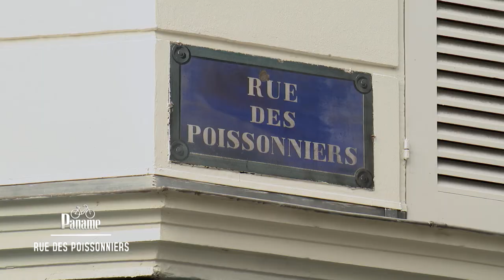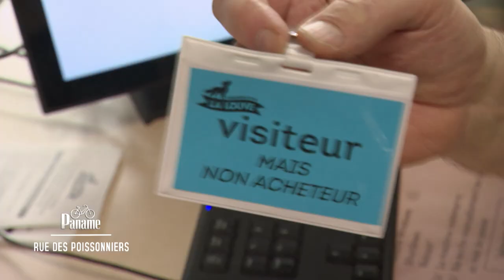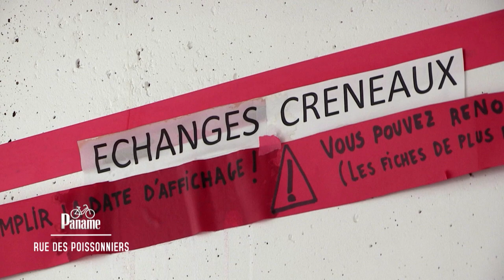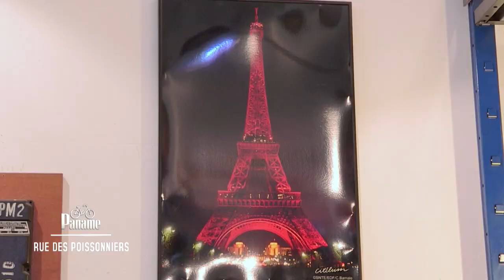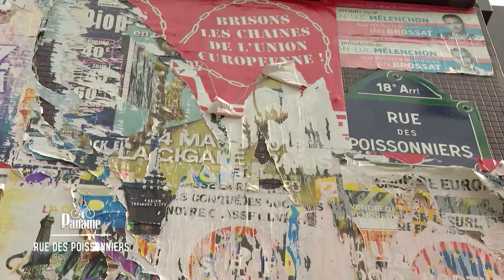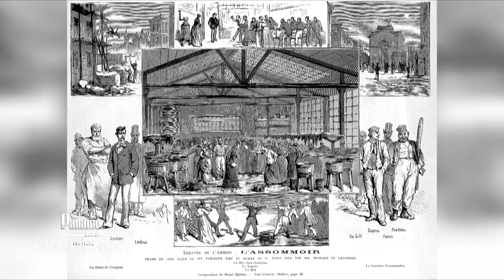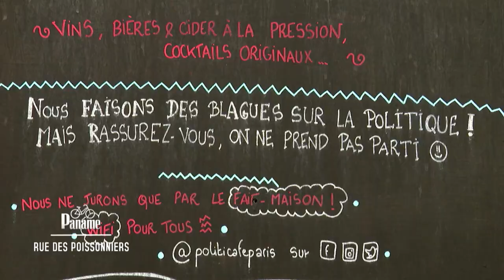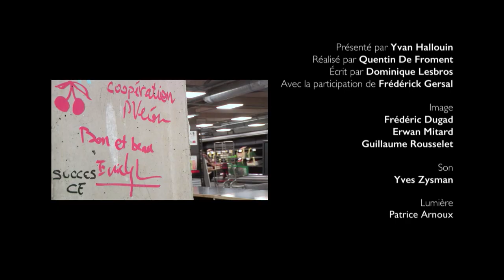Paname, autour de la rue des Poissonniers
Retrouvez Paname tous les dimanches à 12h55 sur France 3 Paris Île-de-France